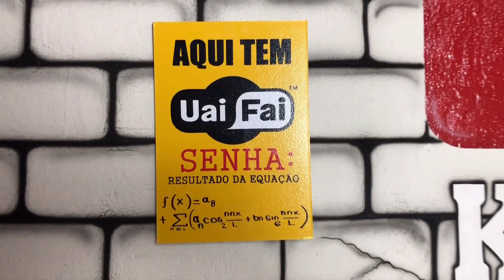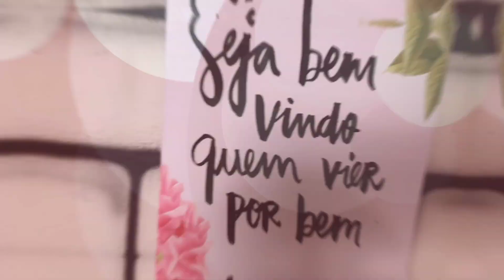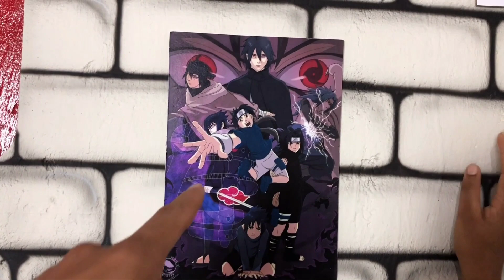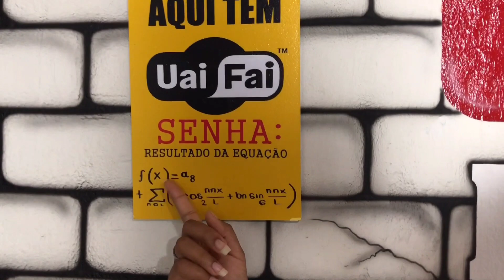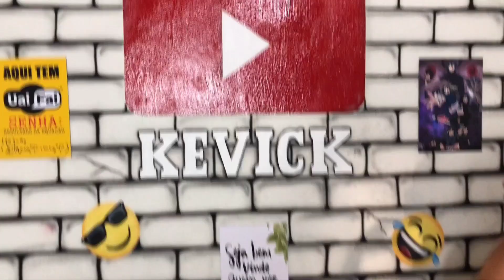NOSSO NOVO CENÁRIO ESTÁ PRONTO!! ELE FICOU INCRÍVEL 🔥😍👏🏽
Eai seus lindos!!! 😳

É o seguinte, se vc está vendo esse vídeo mete logo o dedo no like aí pra ajudar o canal e se inscreve logo se não é inscrito ein 😎🔥👏🏽👏🏽

Aproveitando que tá aqui, deixa um comentário motivador aí pra gente, ou sugestão de vídeos que vcs gostariam de ver aqui no canal!!